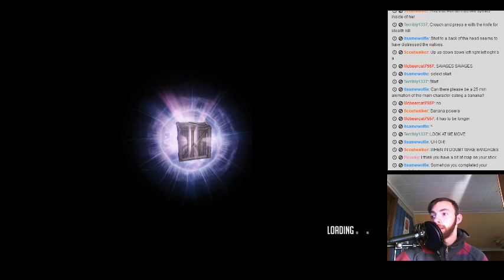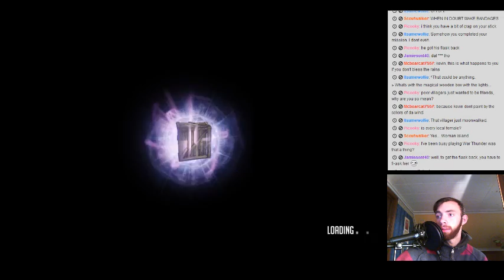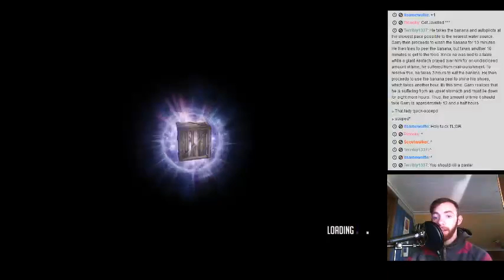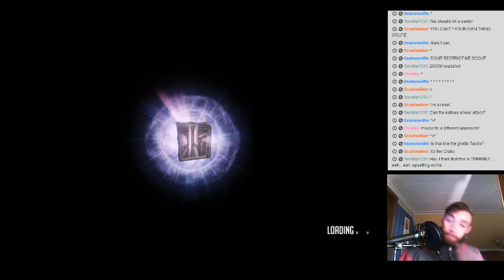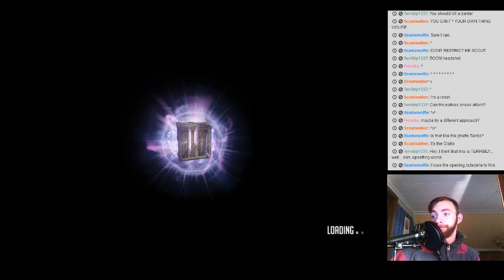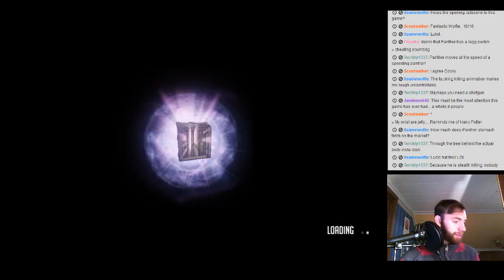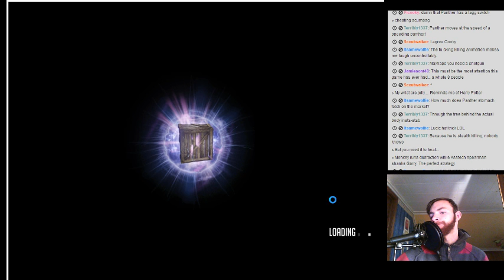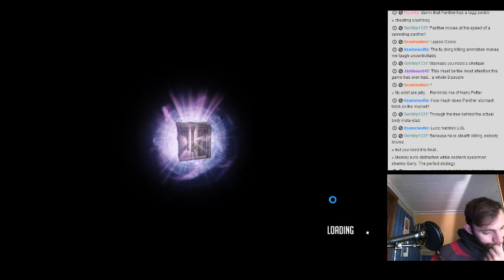Day One: Garry's Incident Stream. - 4 / 5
Doing a review/ first impression stream of Day One: Garry's Incident. It wasn't too bad.